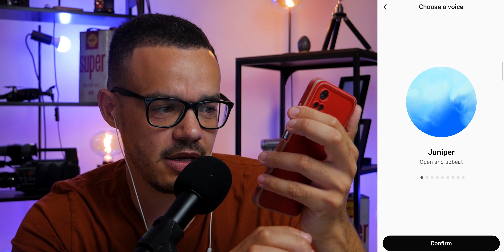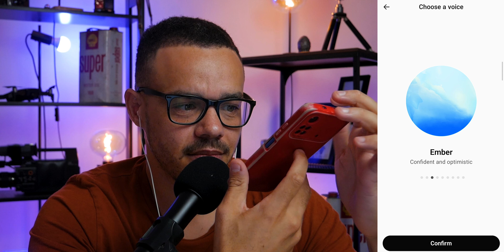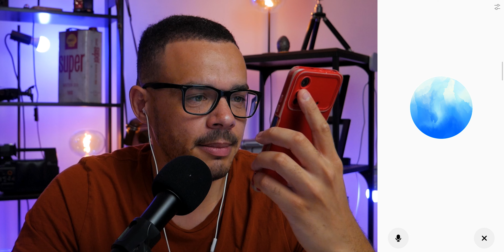How to Use ChatGPT's Advanced Voice Mode - The Future of AI Conversations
In this video, we explore the groundbreaking capabilities of ChatGPT’s Advanced Voice Mode and its implications for the future of AI communication. Perfect for tech enthusiasts, AI developers, and anyone curious about the latest in conversational AI.
Support & Follow The Future Fuel Cafe Podcast

These affiliate links are at no additional cost to you, I might earn a little extra if you click, which will help the channel grow, help pay to test new AI software and provide better content for you. 😊

Time Stamps:
0:00 - Introduction to ChatGPT's Advanced Voice Mode
0:39 - Exploring Different Voice Options
1:17 - Starting Tests
1:34 - Testing Accents and Emotional Range
2:25 - ChatGPT Tells a Spooky Story
3:33 - Adding Humor
5:28 - Real-Life Applications and Serious Conversation
6:32 - ChatGPT’s Thoughts on AI and Human Interaction
8:42 - Demonstrating ChatGPT's Workflow Optimization
9:55 - Practicing Spanish and Language Learning Capabilities
11:57 - Final Thoughts on ChatGPT's Voice Mode